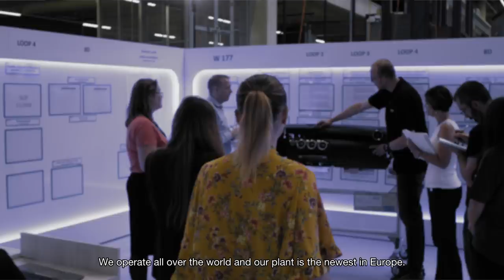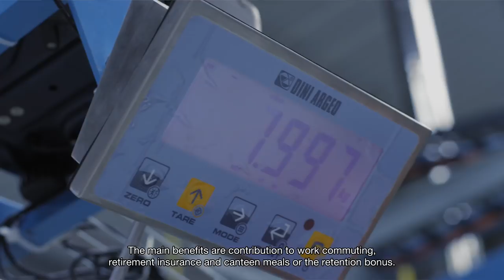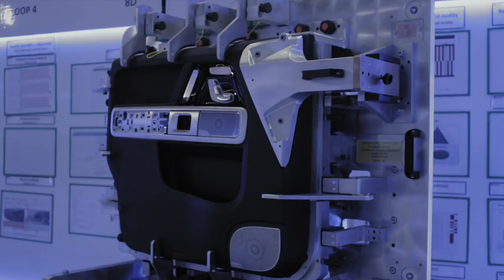Yanfeng Automotive Interiors Plana nad Luznici, Czech Republic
The production plant in Plana nad Luznici in the Czech Republic is YFAI’s newest plant in EU region;. It is strategically positioned with a focus on the automotive industry in Western and Central Eastern Europe.